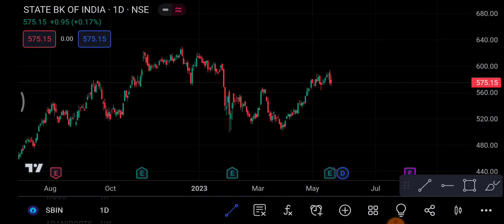SBIN Share 22 May | SBIN Share latest news | SBIN Share price today news